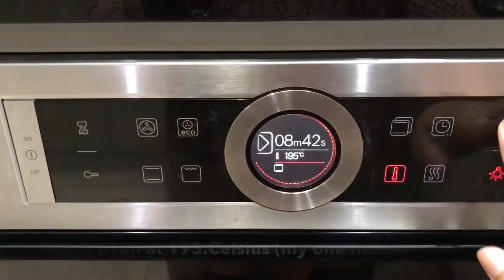How to make Roast Chicken and Mash